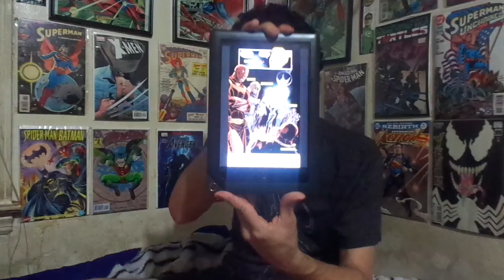Power Man and Iron Fist #7 Review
Mike reviews Power Man and Iron Fist #7